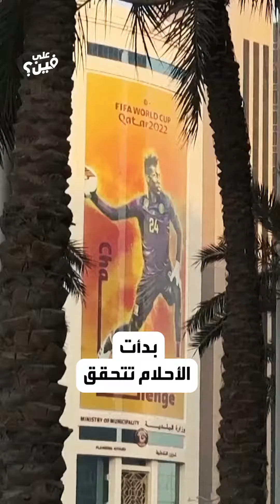العرب يفرضون سيطرتهم على تنظيم كأس العالم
نجاح بعد محاولات لأعوام.. العرب يفرضون سيطرتهم على تنظيم كأس العالم